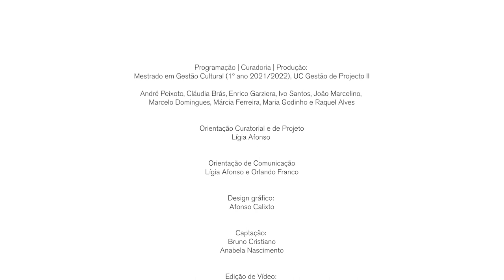Triálogos - Conversas a três em torno da Gestão Cultural, Luís Sousa Ferreira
Programação cultural municipal: lógica, desafios e oportunidades - Com Luís Sousa Ferreira

- TRIÁLOGOS – conversas a três em torno da Gestão Cultural
Semana dos 30 anos da ESAD.CR – 2022

Os alunos do Mestrado em Gestão Cultural da ESAD.CR e o Observatório Living Cities da Cátedra UNESCO em Gestão das Artes e da Cultura, Cidades e Criatividade promoveram, no dia 23 de maio de 2022 e no âmbito da Semana dos 30 anos da ESAD, o encontro “TRIÁLOGOS – Conversas a três em torno da Gestão Cultural”, um conjunto de mesas redondas dedicadas a temas relacionados ao setor. A iniciativa foi desenvolvida com o objetivo de criar um espaço de encontro informal entre estudantes e professores que exercem práticas profissionais destacadas na área da cultura, a partir de uma conversa guiada pelas curiosidades, dúvidas, questões e desafios colocados pelos alunos. O encontro visou fomentar a troca de conhecimentos, experiências e metodologias sob a ótica da produção e investigação na gestão cultural entre a comunidade escolar, profissionais da cultura e interessados em geral.

 - Programação cultural municipal: lógica, desafios e oportunidades
com
Luís Sousa Ferreira (docente), André Peixoto e Raquel Alves (discentes)

Neste encontro a três em torno da Gestão Cultural conversámos com Luís Sousa Ferreira, natural de Cem Soldos, onde fez nascer em 2006 o icónico Festival Bons Sons, do qual foi diretor artístico até 2019. A dedicação e irreverência que coloca em todos os projetos nos quais participa torna-o um nome incontornável no panorama da gestão e programação cultural. Atualmente é diretor artístico do projeto 23 Milhas e diretor artístico adjunto do Teatro D. Maria II. Dentro da temática da nossa conversa, das práticas programáticas municipais, e dos inúmeros projetos em que participou ou participa salientamos Braga’27, candidatura de Braga a Capital Europeia da Cultura, Caminhos, projeto de programação em rede, nos 13 Municípios da região do Médio Tejo e Aldear, encontros culturais em rede, nos 11 municípios do Tâmega e Sousa.